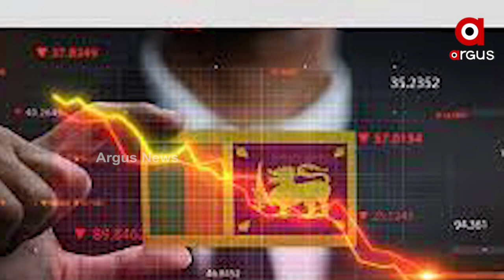ଲଙ୍କାରେ ଏଣିକି ଆରମ୍ଭ ହେବ ରାନିଲରାଜ୍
ରାଷ୍ଟ୍ରପତି ଭାବରେ ନିର୍ବାଚିତ ହେଲେ ରାନିଲ୍ ଓ୍ବିକ୍ରମସିଂହେ
ଶ୍ରୀଲଙ୍କାରେ ଦୀର୍ଘ ମାସ ଧରି ଚାଲି ଆସିଥିବା ସଙ୍କଟରେ ଏବେ ଆସିଛି ସାମାନ୍ୟ ରାଜନୈତିକ ସୁଧାର । କାରଣ ଦେଶର ନୂଆ ରାଷ୍ଟ୍ରପତି ଭାବରେ ନିର୍ବାଚିତ ହୋଇଛନ୍ତି କାମଚଳା ରାଷ୍ଟ୍ରପତି ଭାବରେ ଦାୟିତ୍ବ ତୁଲାଉଥିବା ପୂର୍ବ ପ୍ରଧାନମନ୍ତ୍ରୀ ରାନିଲ ବିକ୍ରମସିଂଘେ ।